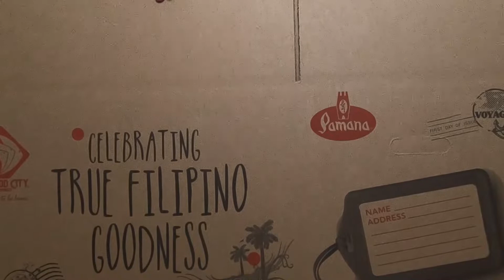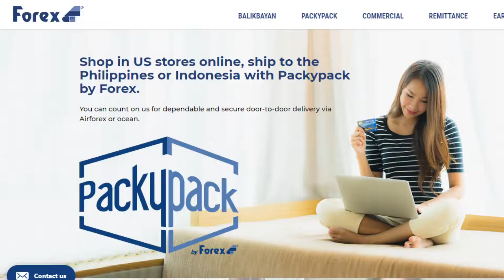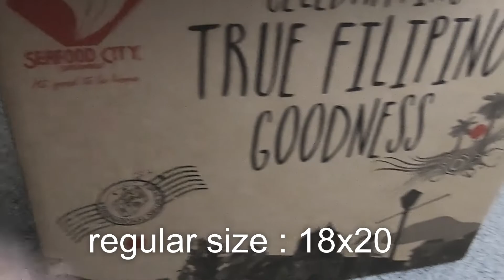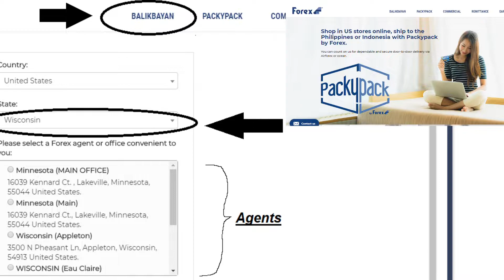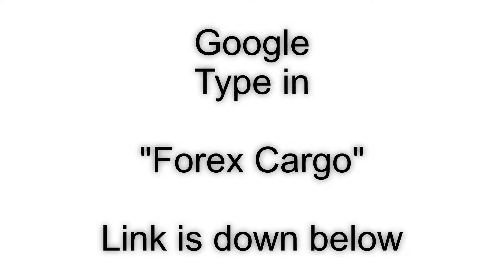Balikbayan Box _ Sending Our Very First Package To The Philippines( Forex Cargo)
Forex Cargo

Camera Used:
GoPro 6

Animotica